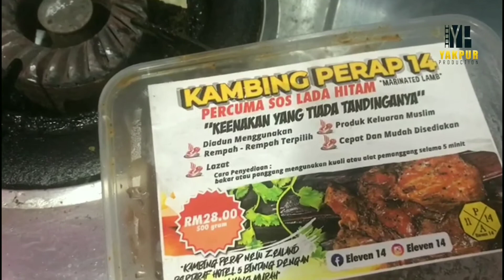MANZOOR AZWIRA saudagar Kambing Perap!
Tak sangka coach Manzoor Azwira pandai jual Kambing Perap yang best! Mungkin lepas makan ni, korang semua boleh gelecek bola macam kambing jugak!

Amacam ada berannnnn?